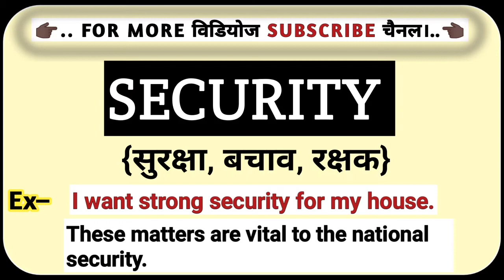Security को हिंदी में क्या कहते हैं?|| Security Ka Hindi Matlab Kya Hota Hain|| Only English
security ko hindi mein kya kahate Hain
security in hindi
security ka hindi matlab
security ka hindi mean kya hota h
security ka hindi arth kya hota hai